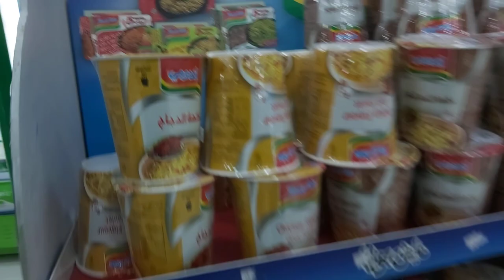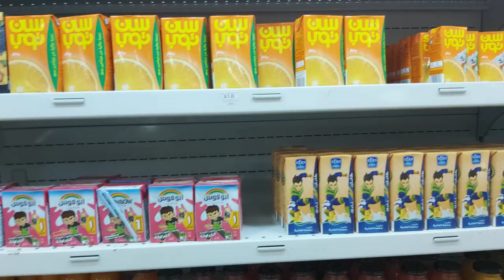Bindawood Market saudi Arabia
Rainbowmilk Almarai juice Almarai loban
juice png orange juice bottle juice juicy
Montreal juice Nakek fruit cran Blackberry pink tomato sugar